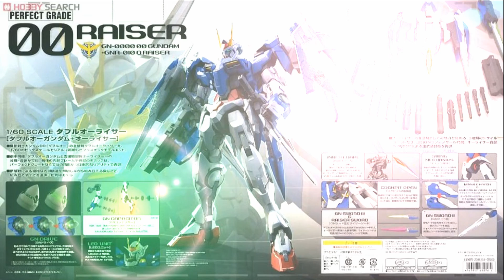Gundam Perfect Grade 1/60 00 Raiser - 12/19